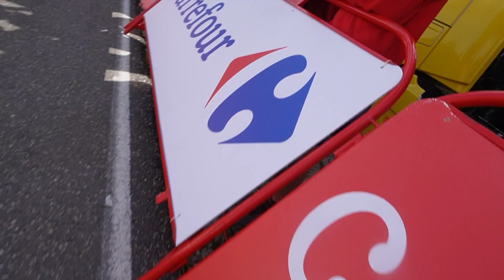⚠️ CONSEJOS para VENIR a VER LA VUELTA en un PUERTO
En este vídeo te enseño como ha sido mi día en la Etapa 6 de LaVuelta23 y te damos unos consejos para cuando vengas a ver La Vuelta en Directo 👌🏻